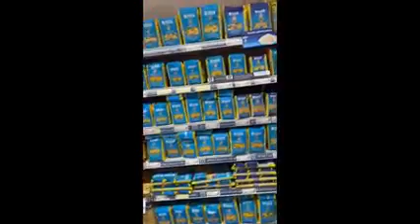Tina Rispoli ai fornelli